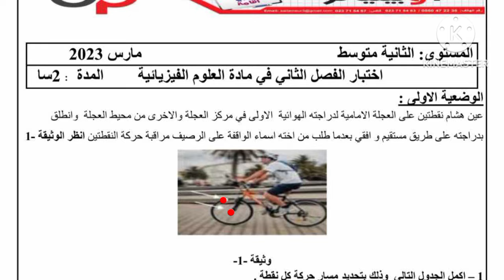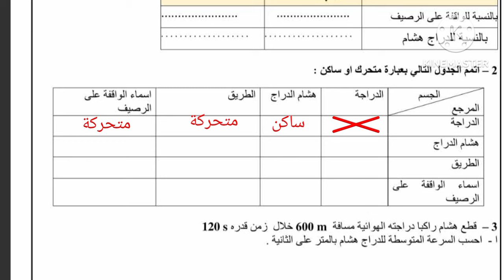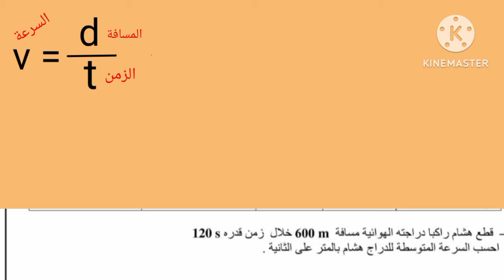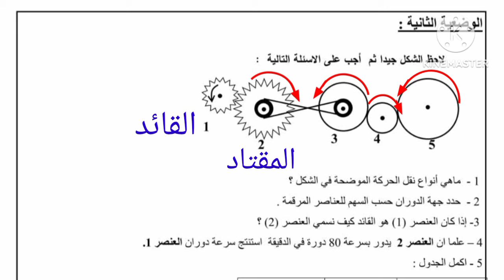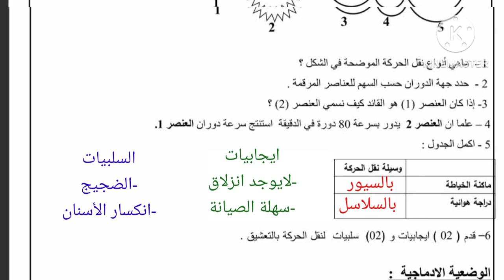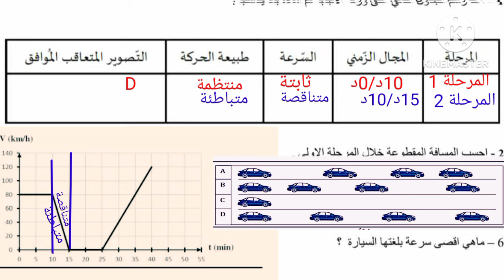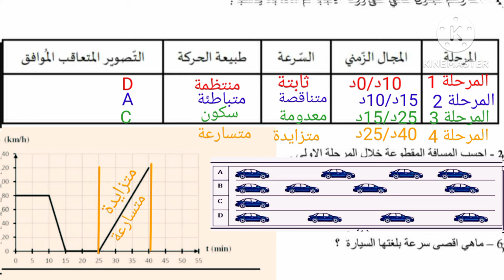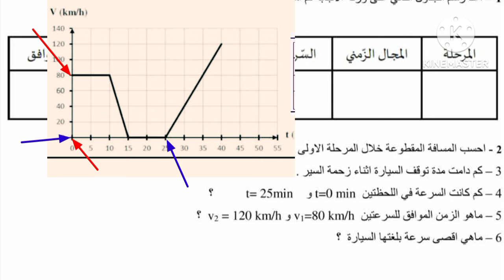اختبار الفصل الثاني في مادة الفيزياء لتعزيز فهم الدروس/2AM